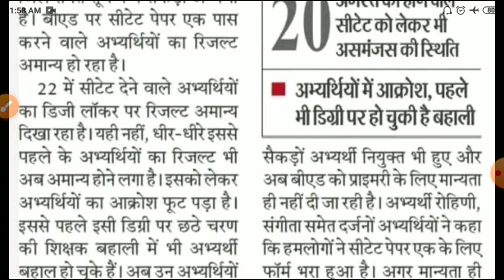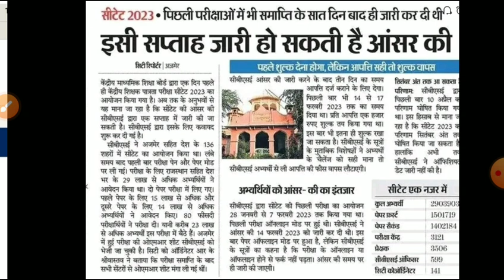Ctet Answerkey 2023/ctet Result 2023 kb Aayega/CTET latest news/ctet result/ctet